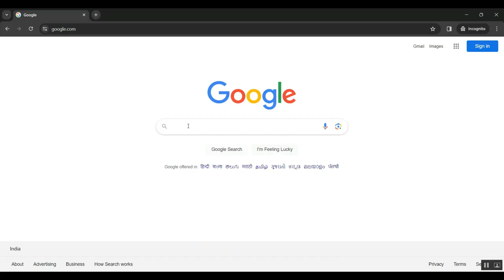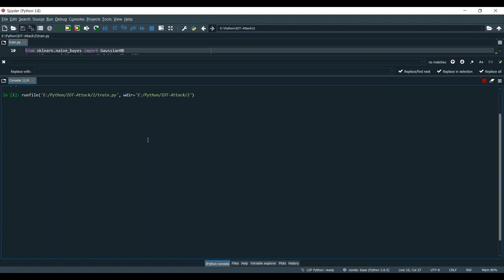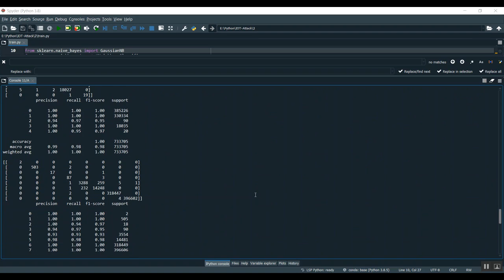An Anonymous Pre Authentication and Post Authentication Scheme Assisted by Cloud for Medical IoT Env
IEEE PROJECTS 2024 TITLE LIST

* Complete Source Code
* Complete Documentation
* Complete Presentation Slides
* Flow Diagram
* Database File or Dataset
* Screenshots
* Execution Procedure
* Video Tutorials
* Supporting Softwares

Support Specialization
* 24/7 Support
* Ticketing System
* Voice Conference
* Video On Demand
* Remote Connectivity
* Document Customization